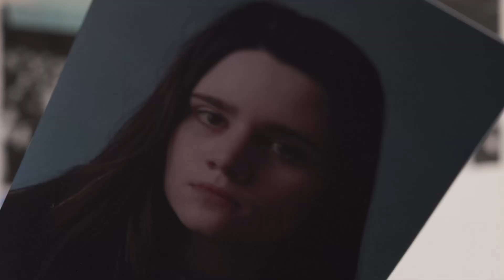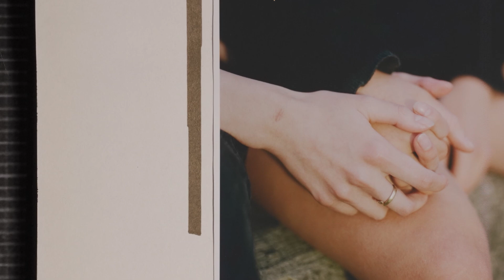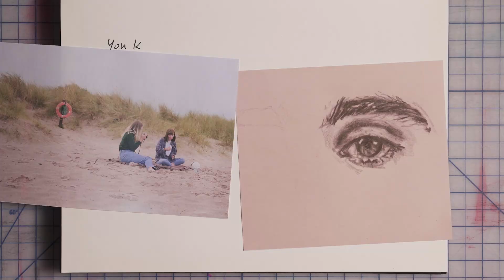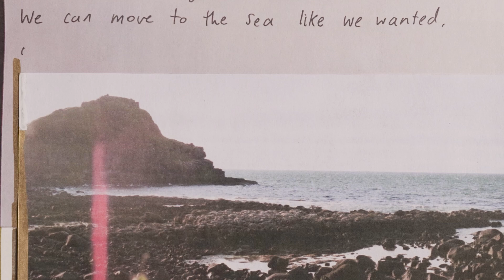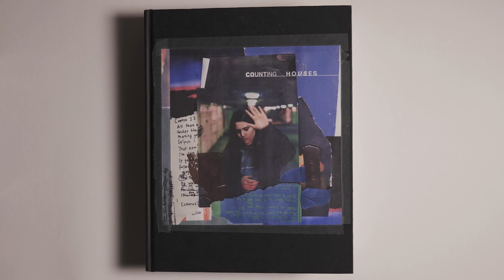the making of 'counting houses'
I had so much fun making this song, so I wanted to give you a small insight into how it came about. I hope you enjoy! x

Footage taken from 'counting houses' lyric video by Ted Newsome. Thank you so much to Andy Morgan for putting it together.

'counting houses' Credits:
Written by: Luz Corrigan and Alex O’Shaughnessy
Produced by: JMAC (Jamie Macneal) and Luz
Mixed by: Manon Grandjean
Mastered by: Antony Ryan

Have the best week! Luz xx